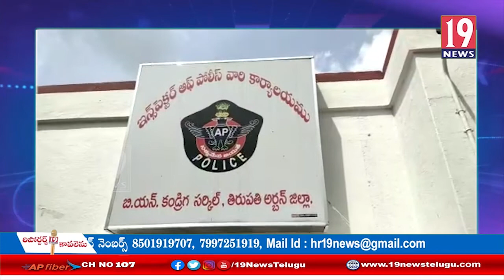దొంగతనలకు పాల్పడుతున్న వ్యక్తులను అదుపులోకి తీసుకొన్న పోలీసులు - చిత్తూరు జిల్లా